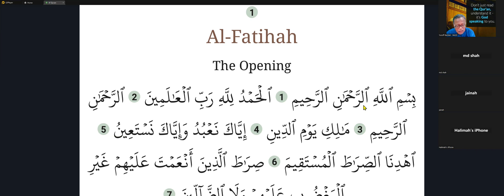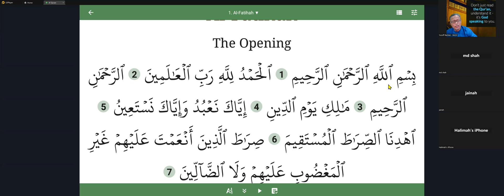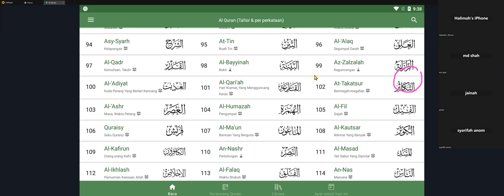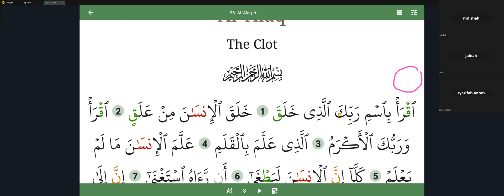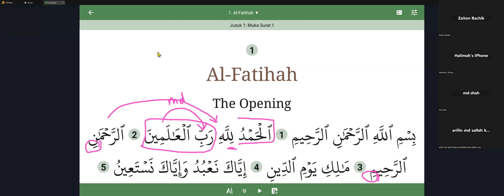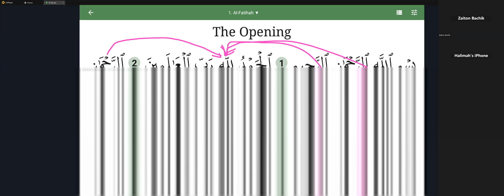BAQY Pra Ramadhan 2024 Latihan AlFatihah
Nahu atau Grammae dalam bahasa Arab AlQuran bagaimana baris huruf terakhir perkataan yang mu'rab  dapat dijelaskan sesuai dengan peranan perkataan terkait dalam ayat. Ini membolehkan makna ayat dijelaskan dengan sewajarnya.